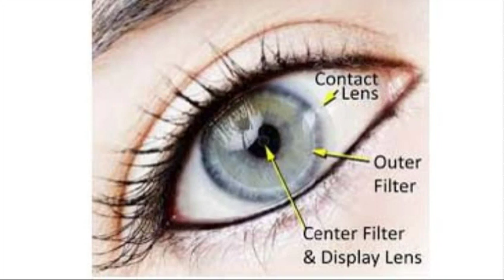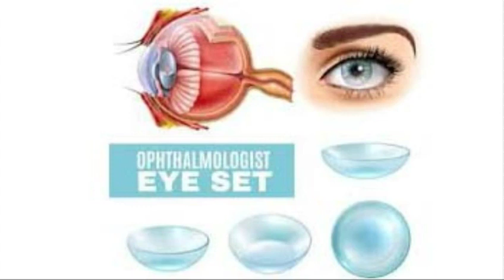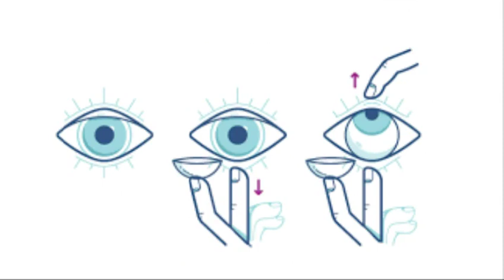Types of contact lenses and prices | Check Details & Specifications in Urdu | Hindi